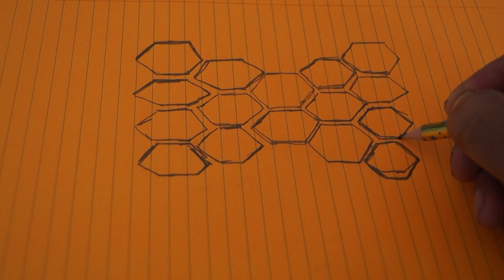DIY DJ FACADE